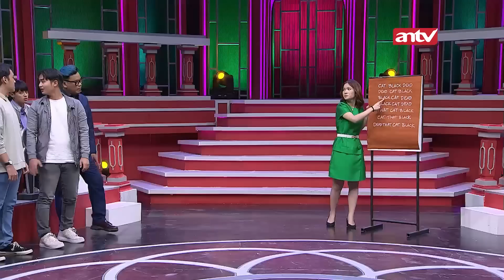Nadia Nyari Pasangan Yang Setipe, Yang Sama Sama “Liar” | BestCut Garis Tangan 2 ANTV | Eps 12 (2/2)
Garis Tangan 2 adalah program realitas yang dipandu oleh host Uya Kuya, di bantu oleh Arbi Alfarisi  Tigor Otadan Siagian. Acara ini membantu para kandidat yang ikut berpartisipasi dalam acara Garis Tangan untuk mencari jodoh, selain itu kedua expert Arbi dan Tigor membuka jati diri dan rahasia semua sifat para kandidat sebelum melanjutkan perjodohan atau menjalin hubungan ke jenjang yang lebih serius.

Kini beragam tayangan kesayangan anda di ANTV bisa disaksikan kapan saja dalam genggaman tangan.